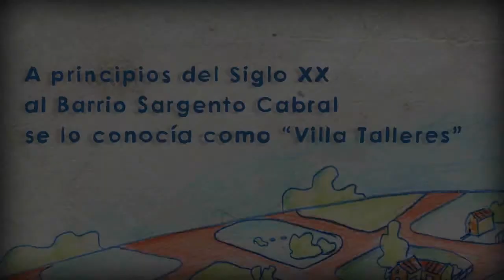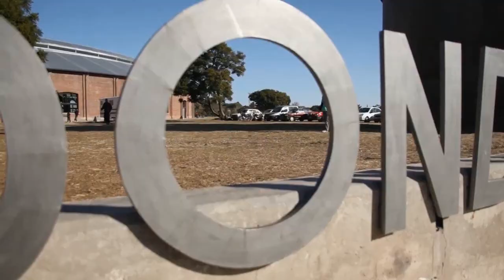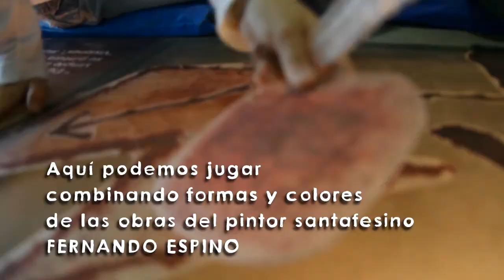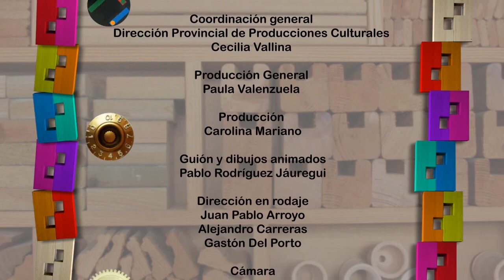Inventado Maravillas. El Molino. Fábrica Cultural - Cap 3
Un ciclo de cuatro  microprogramas que invita a descubrir las posibilidades de capacitación, recreación y convivencia dentro de una de las nuevas infraestructuras culturales creadas en la ciudad de Santa Fe: El Molino. Fábrica Cultural.